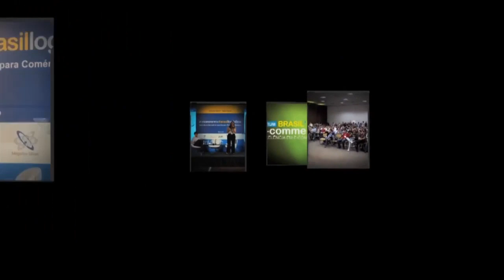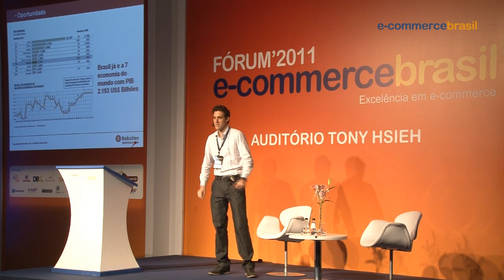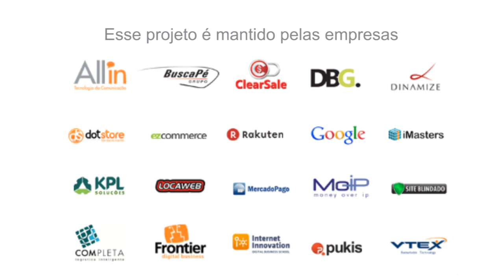Fórum E commerce 2011 - Shopping online e estratégias para fortalecer os varejistas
Marcelo Terrazzan é responsável pela área comercial do Shopping online da Rakuten no Brasil. A apresentação foi sobre "Shopping online -- Como estratégias para fortalecer os varejistas podem criar empresas incríveis" durante o Fórum E-commerce Brasil, realizado no dia 27 de agosto de 2011 no Fecomercio, São Paulo.